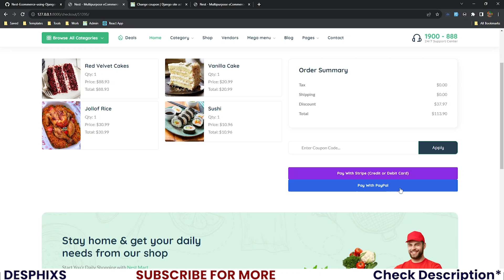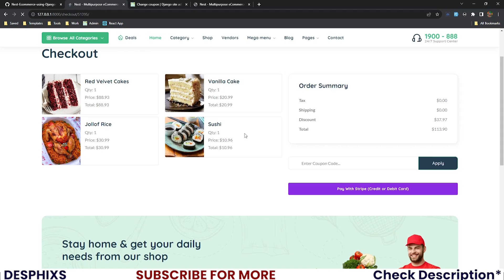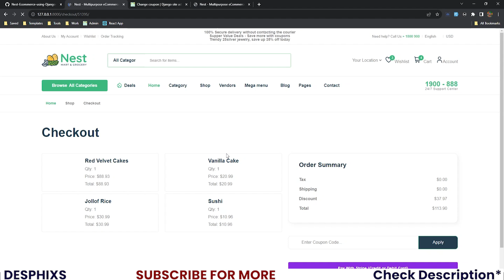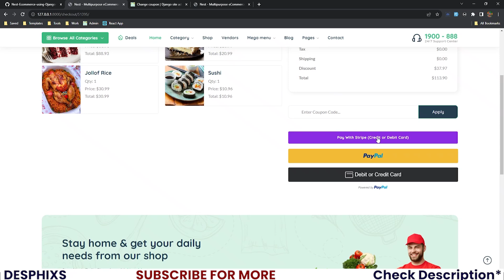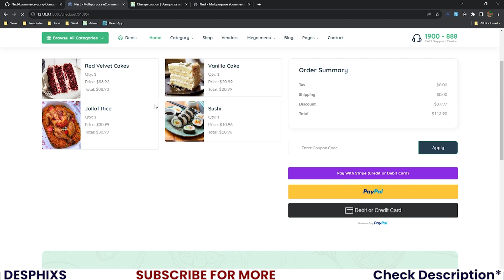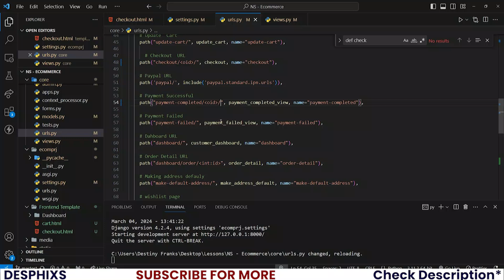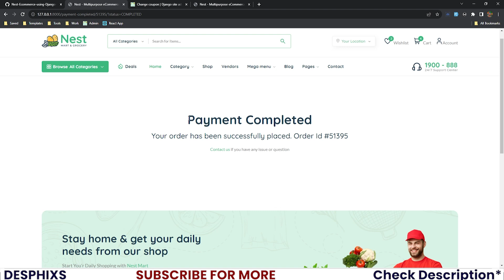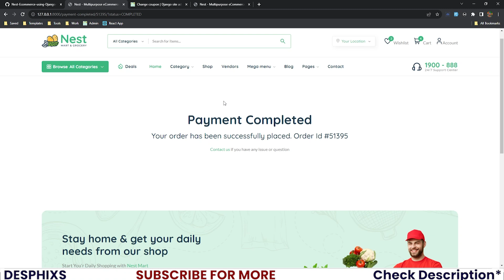PayPal Django Integration in E-commerce Website using Django | EP. 49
The Django E-commerce Tutorial Series is for students who want to learn Django while making an online store. It's a great way to start with Python and Django, starting from basics and moving on to more advanced stuff. You can pick and choose specific topics or tutorials because it's designed to be flexible.

Notice: Are you Looking to launch a real eCommerce platform? I have a better source code for you.

BEST Django, Python & React COURSES

About Me
My name is Destiny Franks, and I'm a Nigerian Web/Mobile App Developer. I truly enjoy coding, and since it's what I want to do in the long term, I decided to share my experience while teaching on YouTube. So, via this channel, you'd learn programming, software engineering, machine learning, and everything IT. With a focus on Python and JavaScript, my channel seeks to provide you with free tools to help you learn to code and get started in the software engineering and programming business. My goal is to deliver the best programming and technology videos on the internet!